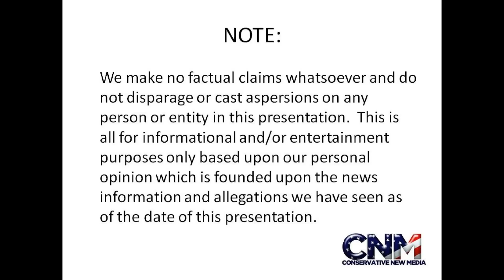Ray Lewis & Baltimore Ravens DESTROY NY Jets on Monday Night Football!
Ray Lewis & the Baltimore Ravens DESTROY the NY Jets on Monday Night Football!

CNM breaks down the Ravens' 10-9 win and gives you the details on who got punked and who came through in the game!